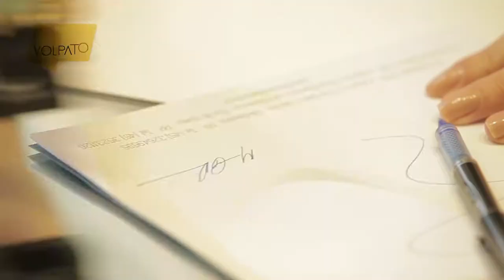Clínica Volpato Institucional